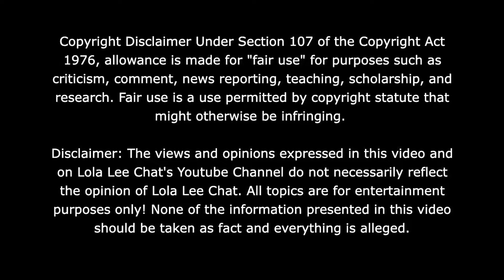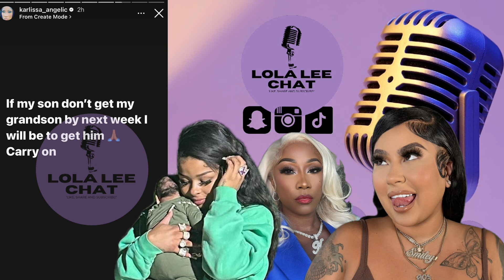Blueface mom Karlissa says she is going to get JR! Smiley says no! Access revoked! 08.03.2024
30 Day Trial of Amazon Prime